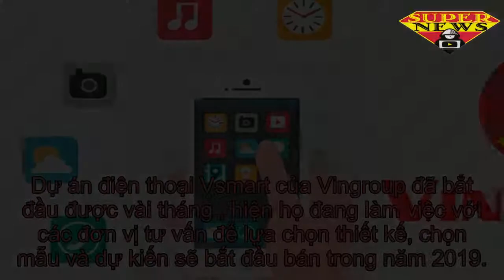Smartphone của Vingroup sẽ ra mắt ngay trong năm sau, đang lựa chọn mẫu thiết kế